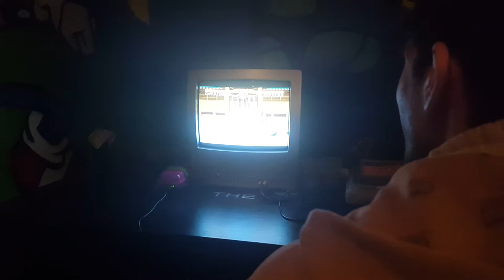TTT NeoRussell vs 7PA QuietAnger (Sailor Moon S) @ Northern Battles | The Hive